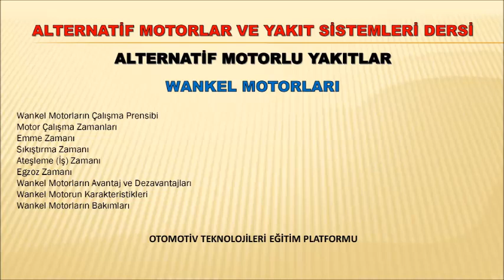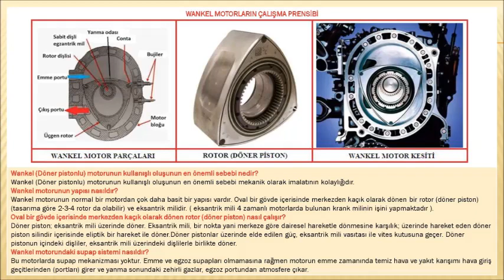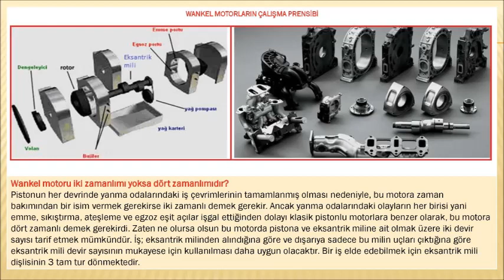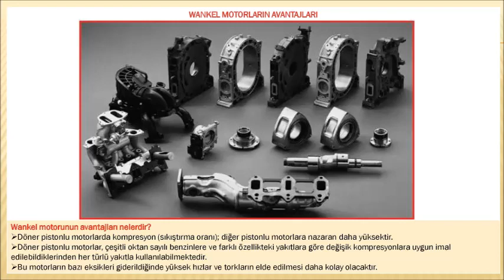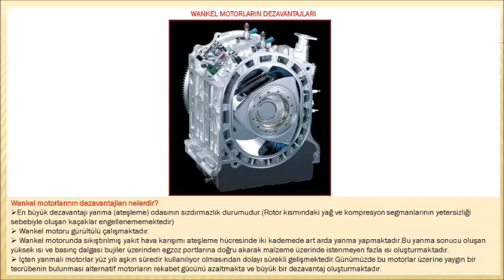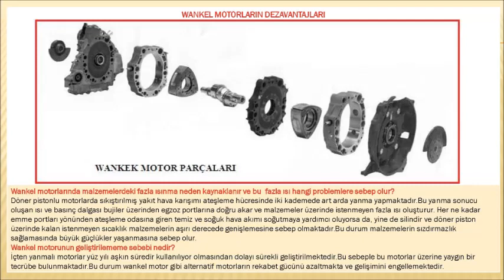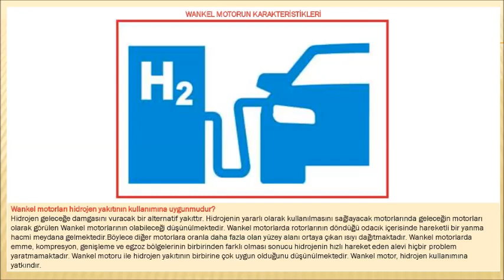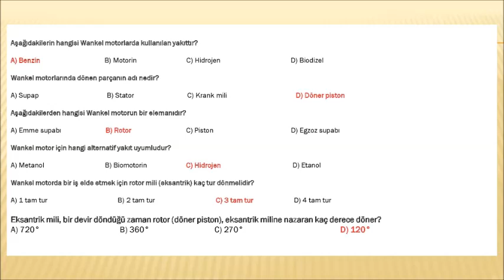WANKEL MOTORLAR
WANKEL MOTORLARIN ÇALIŞMA PRENSİBİ
MOTOR ÇALIŞMA ZAMANLARI
EMME ZAMANI
SIKIŞTIRMA ZAMANI
ATEŞLEME (İŞ) ZAMANI
EGZOZ ZAMANI
WANKEL MOTORLARIN AVANTAJ VE DEZAVANTAJLARI
WANKEL MOTORUN KARAKTERİSTİKLERİ
WANKEL MOTORLARIN BAKIMLARI
WANKEL MOTOR NE ZAMAN VE KİM TARAFINDAN İCAT EDİLMİŞTİR?
WANKEL MOTOR İLK DEFA HANGİ ARAÇTA KULLANILMIŞTIR?
WANKEL (DÖNER PİSTONLU) MOTORUNUN KULLANIŞLI OLUŞUNUN EN ÖNEMLİ SEBEBİ NEDİR?
WANKEL MOTORUNUN YAPISI NASILDIR?
OVAL BİR GÖVDE İÇERİSİNDE MERKEZDEN KAÇIK OLARAK DÖNEN ROTOR (DÖNER PİSTON) NASIL ÇALIŞIR?
WANKEL MOTORUNDAKİ SUPAP SİSTEMİ NASILDIR?
WANKEL MOTORUNDA PİSTONLA GÖVDE ARASINDAKİ HAREKET İLETİMİ NASIL SAĞLANIR?
WANKEL MOTORU İKİ ZAMANLIMI YOKSA DÖRT ZAMANLIMIDIR?
WANKEL MOTORLARINA 4 ZAMANLI (STROKLU) MOTOR YERİNE, 4 FAZLI MOTOR DA DENİLMESİNİN SEBEBİ NEDİR?
WANKEL MOTORLARINDA DÖRT ZAMANIN(ÇEVRİM) OLUŞUMU İÇİN DÖNER PİSTON KAÇ TUR DÖNER?
WANKEL MOTORLARINDA ZAMANLARIN OLUŞUMU NASILDIR?
WANKEL MOTORUNUN AVANTAJLARI NELERDİR?
WANKEL MOTORLARINDA HER ATEŞLEMEDE DAHA FAZLA YANMA GÜCÜ ELDE EDİLEBİLMESİNİN SEBEBİ NEDİR?
WANKEL MOTORLARINDA ATEŞLEME ODASI NİÇİN İKİ KISIMLI OLARAK YAPILMIŞTIR?
WANKEL MOTORLARINDA YÜKSEK HIZLAR VE TORKLAR ELDE EDİLEBİLMESİNİN SEBEBİ NEDİR?
WANKEL MOTORLARININ DEZAVANTAJLARI NELERDİR?
WANKEL MOTORLARINDA YANMA (ATEŞLEME) ODASININ SIZDIRMAZLIK DURUMU NİÇİN SORUN TEŞKİL ETMEKTEDİR?
WANKEL MOTORLARINDA DÖNER PİSTONUN (ROTOR) YAĞLANMASI ESNASINDA YAĞIN ATEŞLEME HÜCRESİNE KAÇMAMASI NASIL SAĞLANIR?
WANKEL MOTORUNUN GÜRÜLTÜLÜ ÇALIŞMASININ SEBEBİ NEDİR?
WANKEL MOTORLARINDA MALZEMELERDEKİ FAZLA ISINMA NEDEN KAYNAKLANIR VE BU FAZLA ISI HANGİ PROBLEMLERE SEBEP OLUR?
WANKEL MOTORUNUN GELİŞTİRİLEMEME SEBEBİ NEDİR?
WANKEL MOTORLARIN İÇTEN YANMALI MOTORLARA GÖRE HIZ, TORK, PERFORMANS GİBİ KARAKTERİSTİKLER YÖNÜNDEN BİRÇOK ÜSTÜNLÜĞE SAHİP OLMASININ SEBEBİ NEDİR?
WANKEL MOTORLARININ ROTOR KISMINDAKİ YAĞ VE KOMPRESYON SEGMANLARININ YETERSİZLİĞİ SEBEBİYLE OLUŞAN KAÇAKLARIN ENGELLENMESİ İÇİN NELER YAPILMIŞTIR?
WANKEL MOTORDA SES YOĞUNLUĞUNU KONTROL ETMEK İÇİN NE YAPILMIŞTIR?
WANKEL MOTORLARINDA DAHA FAZLA TORK ELDE EDEBİLMEK İÇİN NE YAPILMIŞTIR?
WANKEL MOTORLARI HİDROJEN YAKITININ KULLANIMINA UYGUNMUDUR?
WANKEL MOTORLARININ ÜRETİMDEN KALDIRILMA SEBEPLERİ NELERDİR?